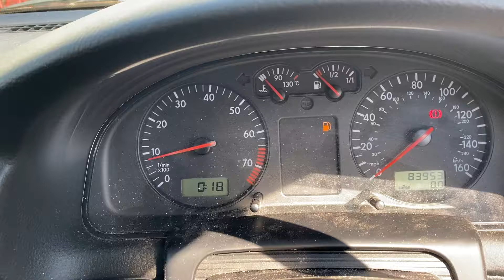Разборка Volkswagen - Passat 5 1996-2000, 1.8 (VIN: WVWZZZ3BZYP048607) W38YDS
Основные характеристики:
Год выпуска: 2000
Двигатель: APT028084
Объём двигателя: 1.8
Тип двигателя: Бензин
Коробка передач: КПП 5-ст.мех.(МКПП)
Кузов: Седан
Смотри каталог запчастей Volkswagen - Passat 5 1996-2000 на :
⏰ Режим работы колл-центра:
08:00 – 20:00 – ежедневно

Для наших покупателей:
- бесплатная доставка;